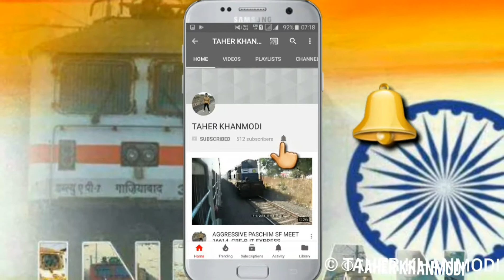MASSIVE OFFLINK|| BSL WAP 4 LEAD PUNE-NZM AC SUPERFAST EXPRESS